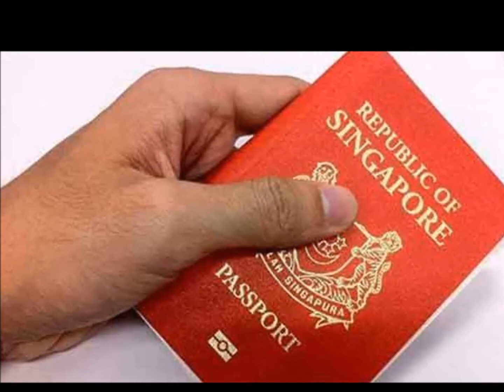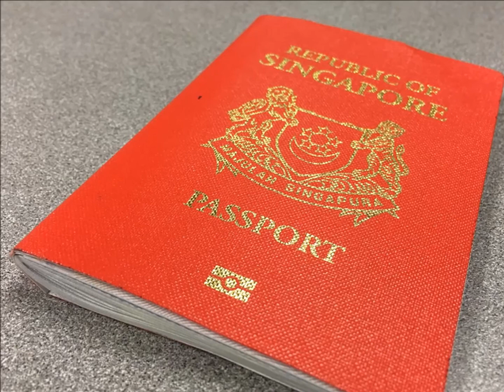ग्लोबल रैंकिंग में सिंगापुर का पासपोर्ट सबसे पावरफुल, भारत 75वें नंबर पर, Most Powerful Passport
ग्लोबल रैंकिंग में सिंगापुर का पासपोर्ट सबसे शक्तिशाली, भारत 75वें नंबर पर Singapore passport is most powerful in the world 2017
सिंगापुर के पासपोर्ट को दुनिया का सबसे शक्तिशाली पासपोर्ट माना गया है। पासपोर्ट इंडेक्स की रैंकिंग के मुताबिक विश्व में सिंगापुर का पासपोर्ट 'सबसे शक्तशाली' है और इसका वीजा-फ्री स्कोर 159 है। यह पहली बार है कि किसी एशियाई देश के पासपोर्ट को दुनिया का सबसे शक्तिशाली पासपोर्ट माना गया है। इस लिस्ट में पिछले साल की तुलना में तीन पायदान की छलांग लगाते हुए भारत 75वें स्थान पर है।